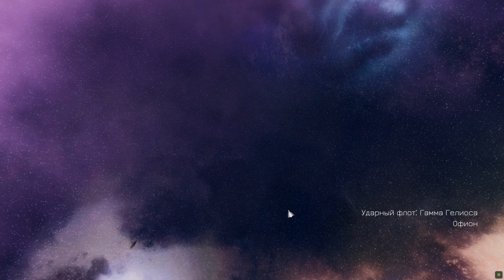Battlestar Galactica Deadlock #04 ➠ Ударный Флот Гамма Гелиоса 7 \ Глава 6 ( Прохождение Игры )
Battlestar Galactica Deadlock:  Прохождение Игры \ Walkthrough